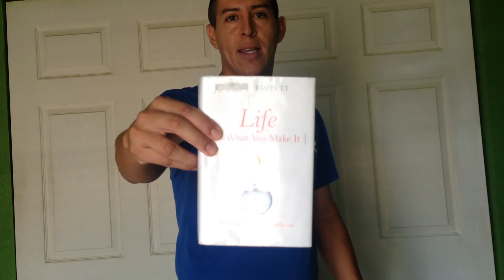Life is what you make it book review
Life is what you make it by Peter Buffett book review